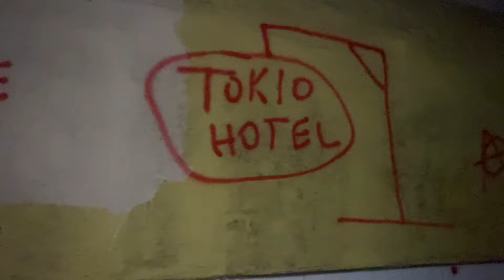URBEX🏥Opuštěná Nemocnice | Polsko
Budova je ve značně špatném stavu, střecha se propadá a protéká, v minulosti ji obývali i bezdomovci.
Na mnoha místech jsou černé stěny od ohně, který zde byl několikrát založen.
V okolí se nacházejí bytové domy.

MTH Urbex 2024
Lokace nedávám🚫
I don't give out locations🚫
-some clips may be AI generated-